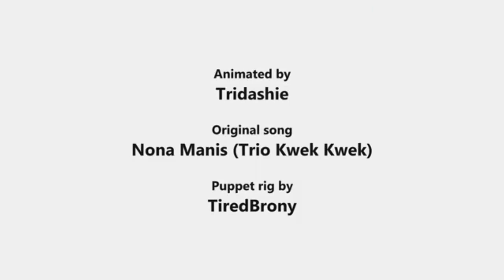Pinkie Promise Animation in G Major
I don't own my music, but credit to Tridashie for the music

Created on:
Audacity Versions
BlueStacks5
Wrapper Offline
GoAniFire
VideoMeld
Capcut
Wondershare Filmora 7.5.0
OFX Plugins
VST Plugins
VideoPad
Alight Motion
Balabolka
Puffin Browser

Created with Sony Vegas Pro 10.0e (Build 738) 64-bit